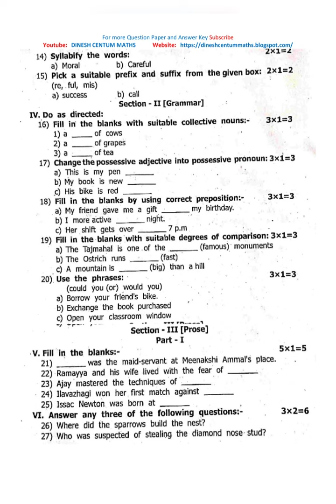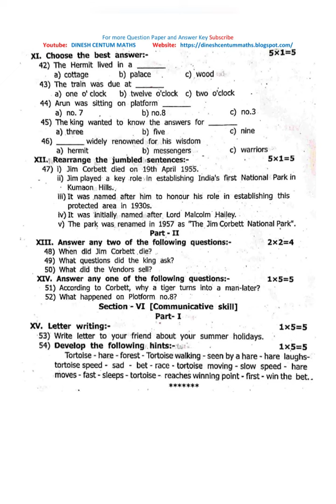8th English Quarterly Examination Question Paper 2024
8th English Quarterly Examination Question Paper 2024